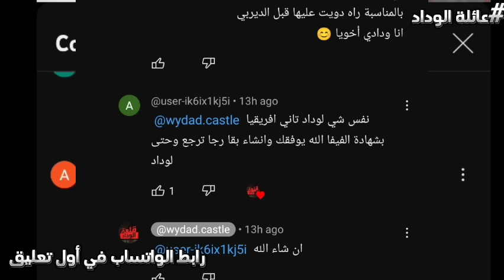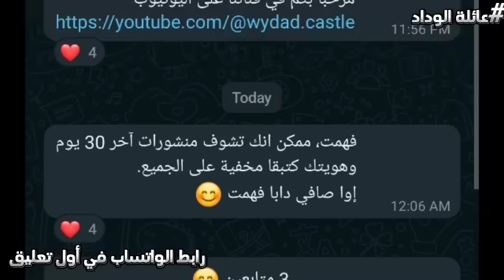عاجل 🔥 صدمة جديدة للوداد/ لاعبين غادرو ومفاجئة+ قرار البنزرتي تم/ البحري+الركراكي+أحناش+باباتوندي 🔥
مرحبًا بكم في قناة 🔴" قلعة الوداد"🔴،

نحن هنا لتزويدكم بآخر المستجدات والأخبار الساخنة حول فريقنا المفضل وعشقنا الأبدي، نادي الوداد البيضاوي. نحن نسعى جاهدين لأن نكون القناة الإخبارية الرياضية الأولى والأكثر موثوقية، حيث نعتمد دائمًا على مصادرنا الموثوقة والمعلومات الدقيقة.

سوف نأخذكم في جولة ممتعة داخل عالم الوداد البيضاوي، حيث ستتعرفون على أخبار الفريق اليومية ونتائج المباريات، بالإضافة إلى التحليلات الفنية والإحصائيات الشاملة. سنقوم أيضًا بتغطية التدريبات والمقابلات الحصرية عن اللاعبين والمدربين، حتى تكونوا على اطلاع دائم بكل ما يجري داخل النادي.

نحن نقدر دعمكم وتعليقاتكم، فلا تترددوا في التواصل معنا عبر وسائل التواصل الاجتماعي المذكورة في الوصف أدناه.

في قلعة الوداد، نضع جمهورنا قبل كل شيء. نحن نعمل بجدية وشغف لتقديم أفضل تجربة إعلامية لمحبي الوداد الرياضي. انضموا إلينا الآن وكونوا جزءًا من عائلتنا الرياضية المميزة!

شكرًا لكم على مشاهدتكم واشتراككم في قناتنا. نحن نعدكم بالمزيد من المحتوى الشيق والمثير في المستقبل القريب.

تنبيه
1 قلعة الوداد ليست القناة الرسمية لفريق الوداد الرياضي.
2 لا نتحمل مسؤولية التعليقات المنشورة في القناة, كل من له حساب جيمايل يستطيع التعبير على رايه كما يشاء.
3 نحاول جمع الاخبار من مصادر موتوقة, و صحة الاخبار لا تقع على عاتقنا, نحن فقط نجمع الاخبار الخاصة بالوداد لتسهيل توصيلها للمتلقي، ونلقيها بطريقة تلقى اعجابا.

للمزيد من المعلومات يمكنك التواصل معي في اي وقت من الروابط في الاسفل

الإنتقالات
الميركاطو الصيفي
الميركاطو الشتوي
يمكنك البحت أيضا ب
الوداد
آخر أخبار الوداد
ميركاتو الوداد
مباريات الوداد
ألقاب الوداد
صفقات الوداد
ميركاتو الوداد الصيفي
انتدابات الوداد الصيفية
ميركاتو الوداد الشتوي
انتدابات الوداد البيضاوي
آخر اخبار وداد الأمة
أخر اخبار الوداد اليوم
بث مباشر الوداد
الوداد البيضاوي اليوم
الوداد الرياضي
جديد الوداد
الوداد اليوم
تعاقدات الوداد
انتدابات الوداد
ميركاتو الوداد
مباراة الوداد
تشكيلة الوداد
Akhbar wac
Jadid wac
Al wydad
Wydad ac
Music wac
Winners 2005
أغاني الوداد
Collaboration
English
Morocco
Sport
Soccer
Football
Arabia